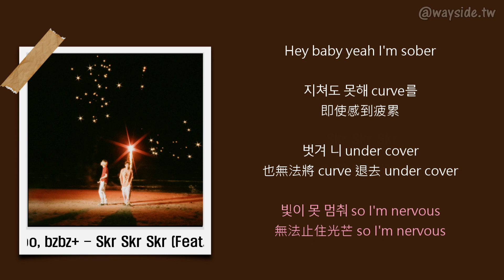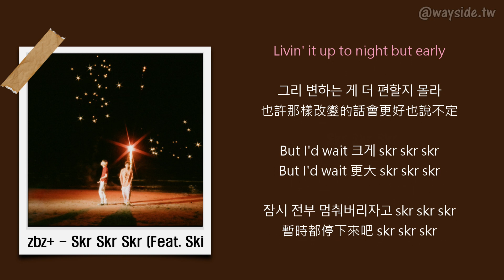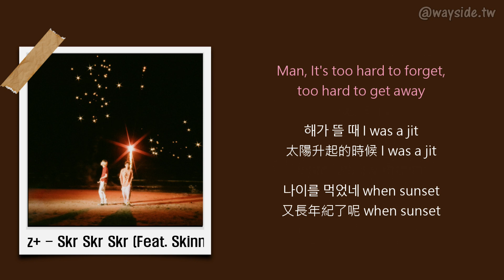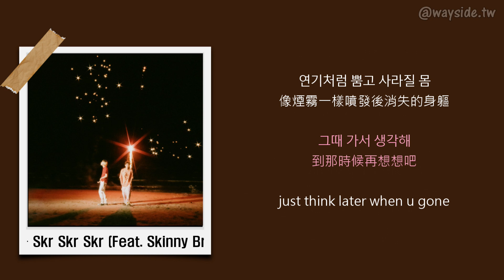[韓 / 繁中字] Choo, bzbz+ - Skr Skr Skr (Feat. Skinny Brown)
🔵收錄於 Choo, bzbz+ 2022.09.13 發行之《Skr Skr Skr》

🔵Timeline
00:00 Choo, bzbz+
02:34 Skinny Brown

🔵Credits
Lyrics by Choo, bzbz+, Skinny Brown
Composed by niceshotnick, Omito, Choo, bzbz+
Arranged by niceshotnick, Choo, bzbz+
Album cover by @khesquisse
Mixed & Mastered by niceshotnick